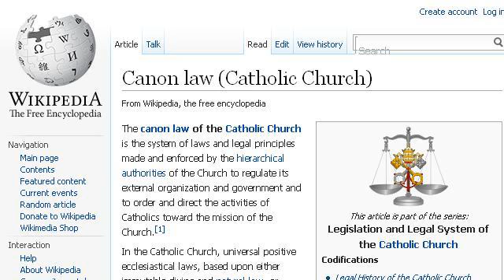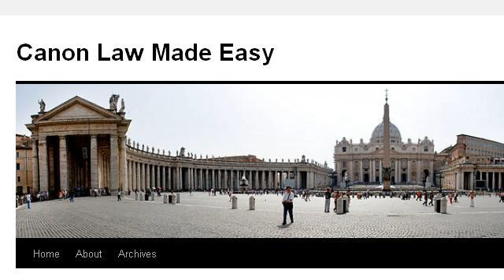Becoming A Canon Lawyer